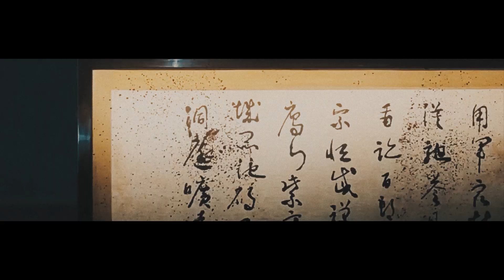r e v e n g e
got no motivation for longer edits

thumbnail: photoshop

bye :)